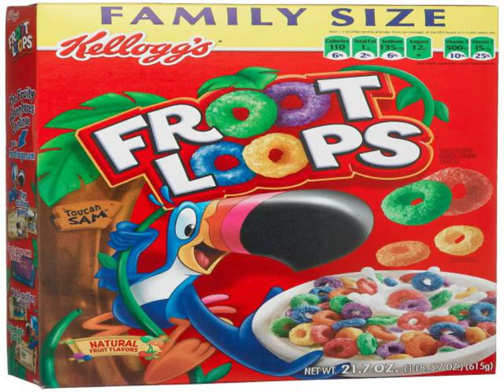Froot loops slogan